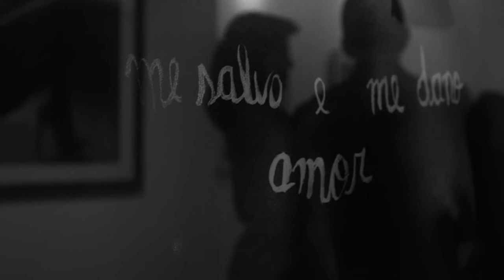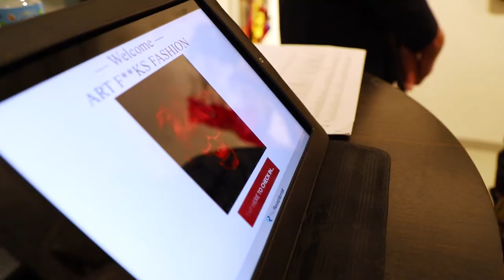Espinasse31 - Art F**ks Fashion - Official Aftermovie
Official Aftermovie for the vernissage of the exposition "Art F**ks Fashion" which took place on the 22nd of February 2018 in Viale Carlo Espinasse 31, Milano

Exposition open from the 22nd of February to the 23rd of March 2018

Movie by Angela Buono